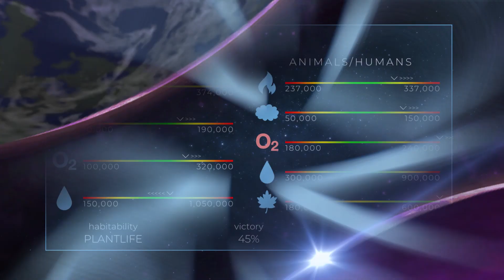TerraGenesis Ad (Windows)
Utilize real science from NASA to terraform and cultivate life on desolate planets. Think you have what it takes to bring a dead planet back to life? Can you settle the stars?